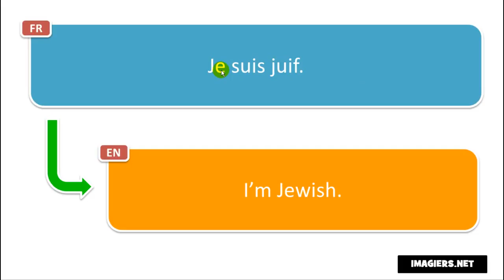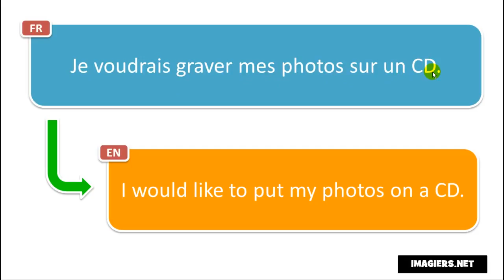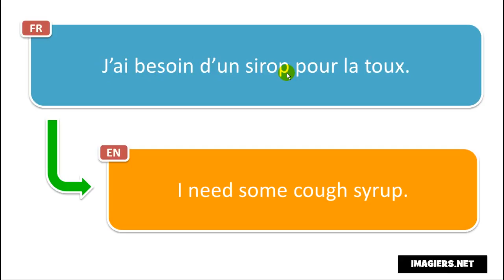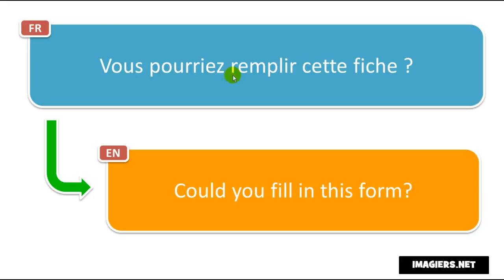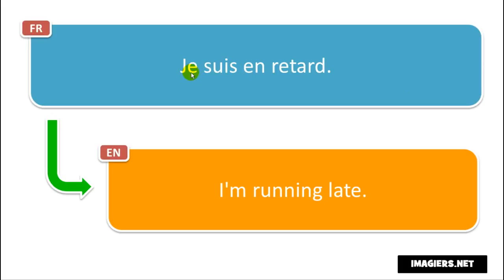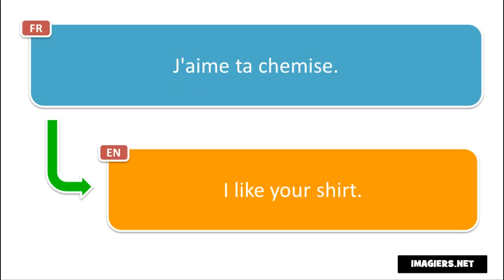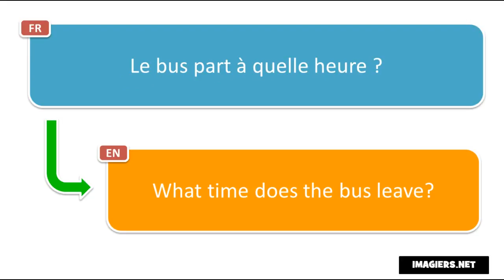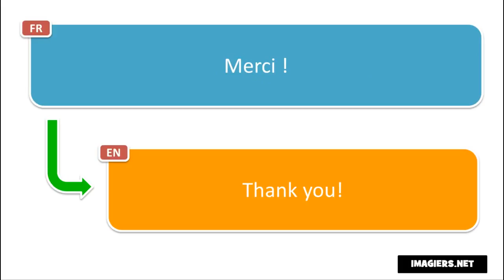Học tiếng Pháp # Apprenez 500 expressions françaises avec une grenouille # Volume 2